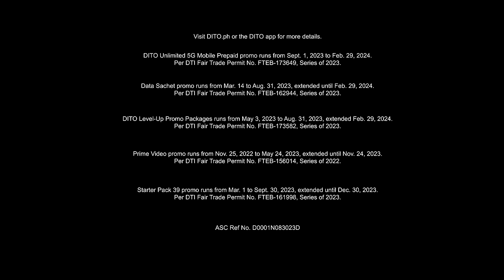TODO NA DITO!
Walang iwanan, walang bitin DITO! Para sa mga all-out sa life, TodoNaDITO! Todo-call, todo-text, todo-data, todo- streaming, todo-affordable! Todo saya ng samahan, kaya tara! P39 SRP -lang may SIM ka na na available in key cities and municipalities! San ka pa, kundi DITO!